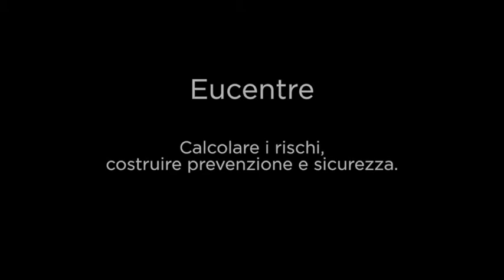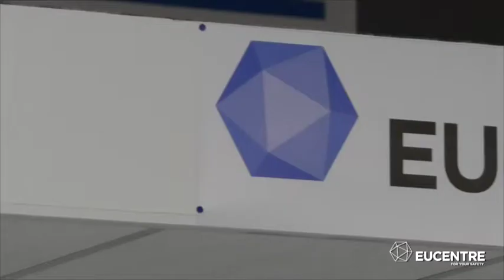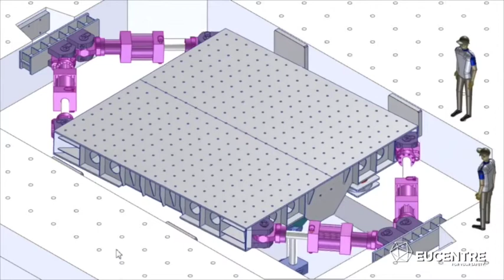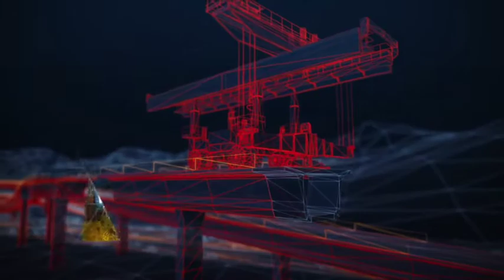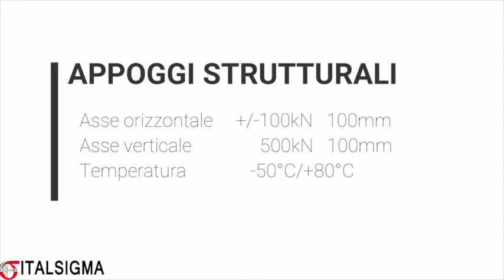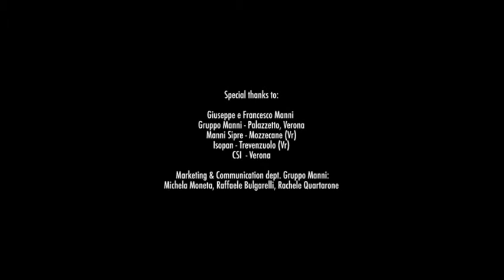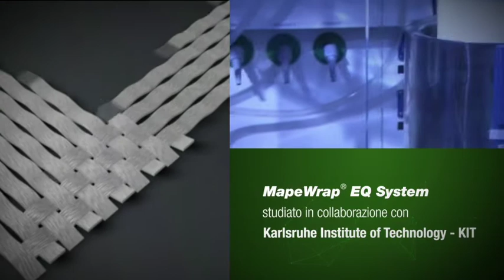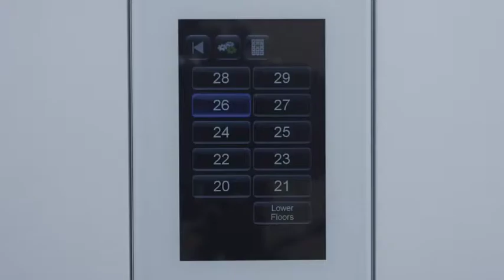TERREMOTI AL (FUORI)SALONE DEL MOBILE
Simulare un terremoto ed osservarne gli effetti sugli edifici per limitarne i danni, grazie all'ingegneria sismica
Dal 17 al 22, 2018 aprile presso la Fabbrica del Vapore • Via Giulio Cesare Procaccini, 4 - MILANO